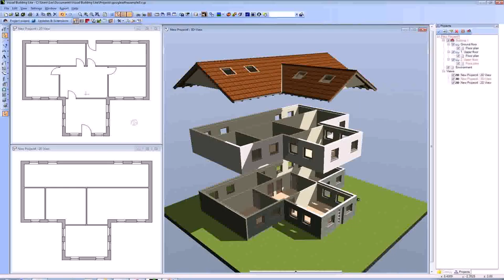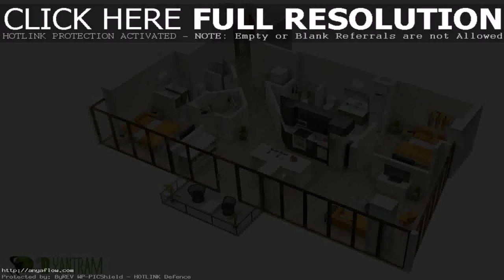Best House Floor Plan Design - Gif Maker DaddyGif.com (see description)